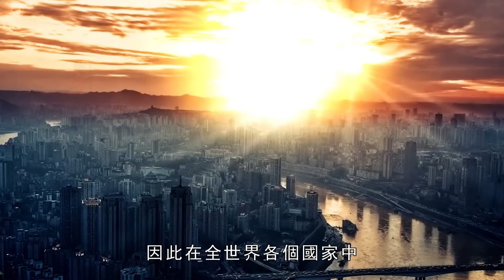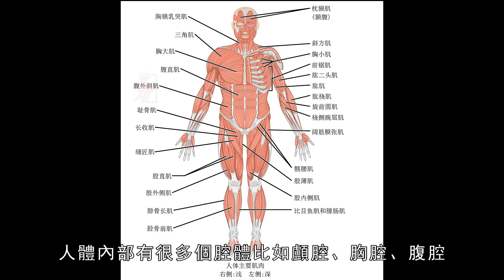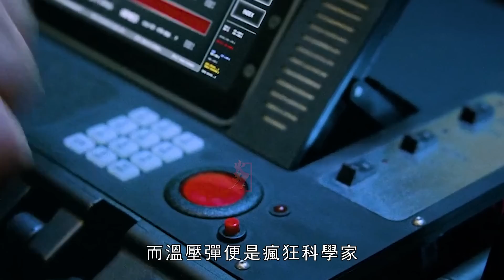“亞核武器”溫壓彈，美國BLU-118B威力究竟有多大？高溫摧毀一切!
溫壓彈的原理其實和粉塵爆炸差不多，只不過是依靠汽化燃料在空氣中的爆炸。產生高熱量和超大衝擊力，從而獲得大面積殺傷和破壞效果。這裏的高熱量大家肯定能想像得到有多高，但其產生衝擊力，估計很多人都想像不到有多強烈。這裏火力君就給大家用一個形象的說法來形容，一般的衝擊力也就讓人“啊……”的驚歎一聲。但溫壓彈的衝擊力則能夠讓人原地爆炸，是真的原地爆炸，物理上的那種原地爆炸。溫壓彈有一個非常富有衝擊力的特點，叫做超壓。在其殺傷範圍內，燃料與空氣充分混合以後瞬間爆燃，會產生人類目前在戰場上製造出的最大的超壓。甚至比核武器產生的超壓還要大。
The principle of thermobaric bomb is actually similar to that of dust explosion, but it relies on the explosion of vaporized fuel in the air. Generates high heat and super impact for mass killing and destruction. The high heat here can definitely be imagined how high it is, but it is estimated that many people can't imagine how strong it is. Here, Mr. Huo Li will use an image to describe it for everyone, and the general impact will make people exclaim "Ah...". But the impact of the thermobaric bomb can make people explode in situ, it is a real in situ explosion, the kind of physical in situ explosion. Thermobaric bombs have a very impactful feature called overpressure. Within its killing range, the fuel and air will detonate instantly after being fully mixed, which will produce the largest overpressure that humans have ever created on the battlefield. Even greater than the overpressure created by nuclear weapons.